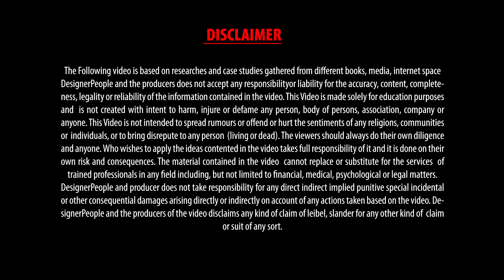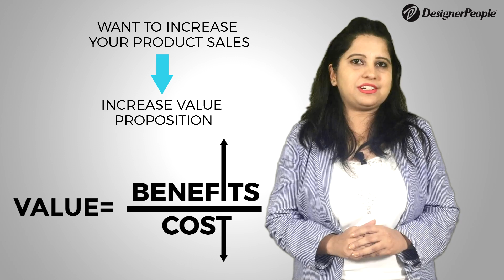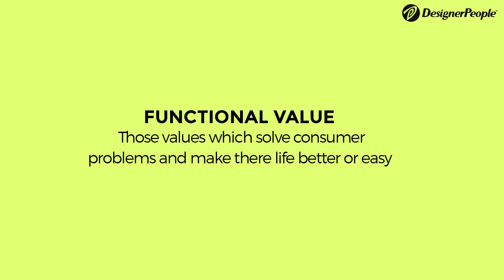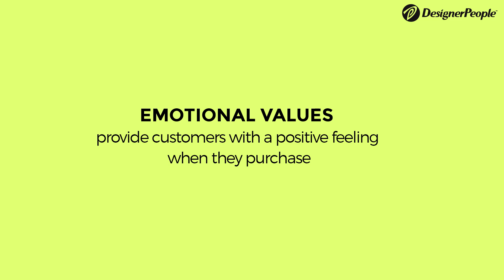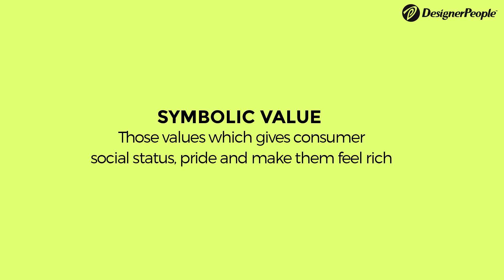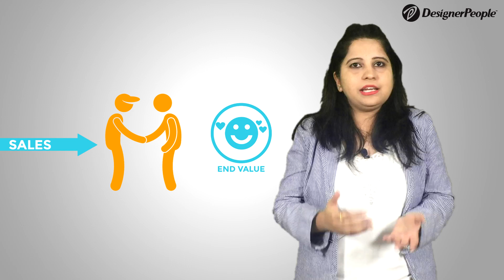Attract More Customers | Hindi | Branding | Marketing | Digital Marketing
This Video is about Customer Values and how to attract more customers to your business.

THERE ARE DIFFERENT TYPES OF VALUES WHICH A CUSTOMER CONSIDER WHILE MAKING A PURCHASE
1)    Functional Value
2)    Emotional Value
3)    Economic Value
4)    Symbolic Value
5)    End Value

This Video solve these queries and doubts
How to attract more customers to your business.
attract more customers
How can I get more customers in my restaurant?
How should I do digital marketing of my restaurant to attract more customers?
How do I get more customers for Online business?
What is customer value?
How can a young company predict lifetime customer value?
How is customer value calculated for a business?
mantra to attract more customers and increase business sale

Digital Identity Creation, blogging, advanced analytics, blogging, video production, Photoshop, business Knowhow, etc

Like this video and Comment Down your questions and queries about Branding.

Performed by: Megha Malik, co-founder and brand consultant, DesignerPeople

Why is branding important?
What are the differences between marketing and branding?
What is the best book on Personal Branding?
What is the best blog or book on branding?
What are some Indian brands/products/services that are famous outside of India?
What is the importance of branding your business?
Why are brands important?
What is the easiest way to build a personal brand?
Personal Branding or Business Branding?
How can I grow my personal brand?
Why is branding important for small businesses?
What are the best branding agencies in India?
How is branding different from advertising?
What exactly is digital marketing?
What is digital marketing?
What are the basics of Digital Marketing?
What is a digital marketing strategy?
Who needs digital marketing services?
Which are the top Digital marketing agencies in India?
how do I grow my business?
What is the blue ocean strategy?
what is red ocean strategy?
What is the difference between the red ocean and blue ocean strategy?
What are the blue ocean and red ocean strategies?
What are some successful examples of "Blue ocean strategy"?
What is value innovation?